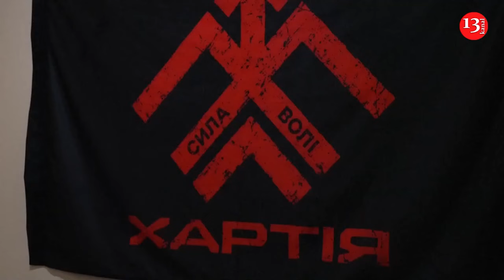South Korean president says his country is 'not ruling out' sending weapons to Ukraine